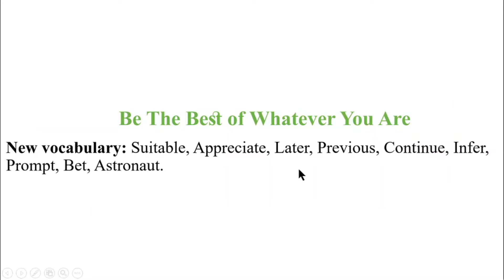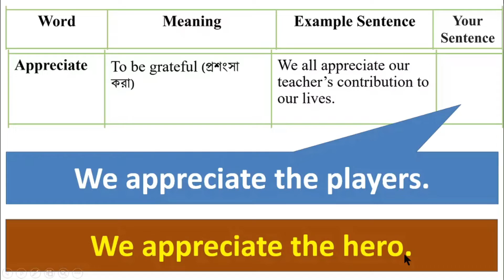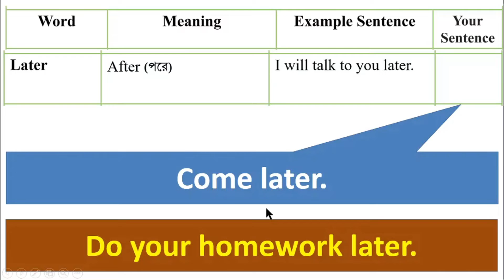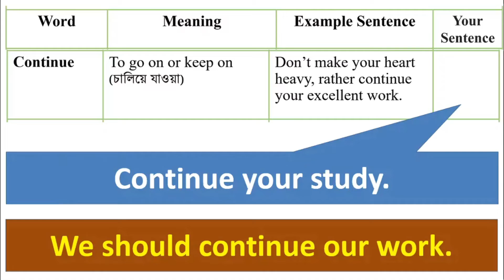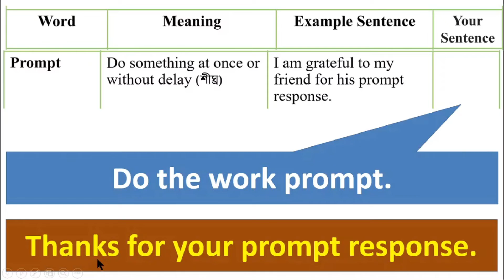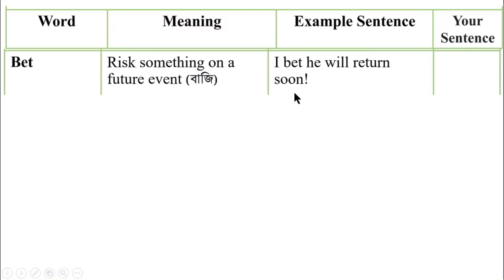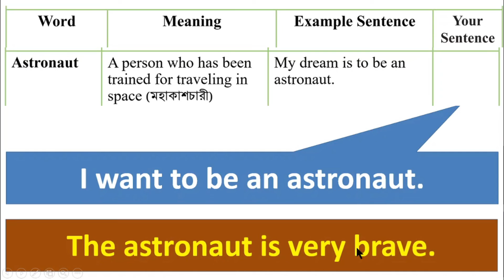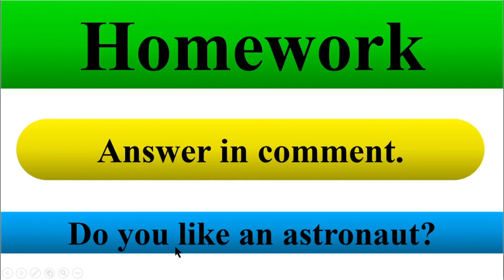ইংরেজি ৭ম শ্রেণি অধ্যায় ১৩ লেসন ১৩.০ পৃষ্ঠা ১২৬+১২৮ ইংরেজী ১ম পত্র ৭ম, ইমাম আজম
ইংরেজি ৭ম শ্রেণি অধ্যায় ১৩ লেসন ১৩.০ পৃষ্ঠা ১২৬+১২৮  ইংরেজী ১ম পত্র ৭ম, ইমাম আজম, @1HourSchool